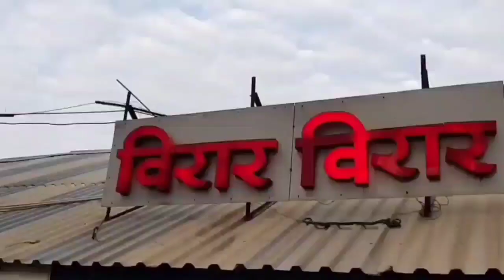Eknath Khadse Heart Attack News Update | Jalgaon |राजेश टोपे एकनाथ खडसेंना भेटले